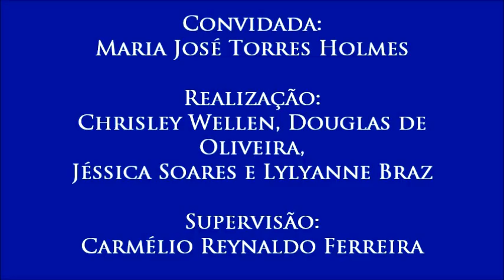V Colóquio de Diversidade Religiosa, com Maria José Torres Holmes - 4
4 –O direito de ter ou não religião
- Maria José Torres Holmes explica que todos os alunos têm o direito de ter ou não a uma religião, de acreditar ou não em Deus e que a escola deve respeitar isso.
- Quarto vídeo do V Colóquio sobre Diversidade Religiosa, realizado no dia 15 de setembro de 2016 com a professora Maria José Torres Holmes (da coordenação do Fórum Nacional Permanente do Ensino Religioso - Fonaper) e organizado pelos alunos Chrisley Wellen, Douglas de Oliveira, Jéssica Soares e Lylyanne Braz para a disciplina Jornalismo, Cidadania e Direitos Humanos, do curso de Jornalismo da UFPB. Supervisão: Carmélio Reynaldo Ferreira.